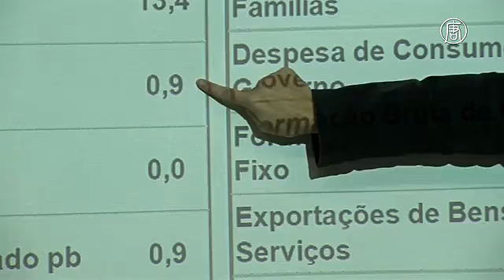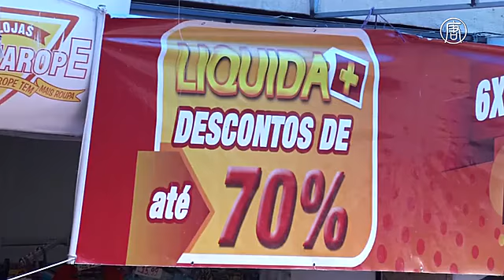Бразилия выходит из рецессии, рост – самый быстрый с 2013 года (новости)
Бразилия выходит из рецессии, рост – самый быстрый с 2013 года. Бразильская экономика вышла из худшей в истории страны рецессии. Теперь наблюдаются самые быстрые за последние четыре года темпы роста. Об этом говорят правительственные данные. Это хорошие новости для президента страны Мишела Темера, который оказался в центре коррупционного скандала.

В первом квартале ВВП Бразилии вырос на 1% по сравнению с предыдущим. Об этом сообщил Бразильский институт географии и статистики. Это самый быстрый рост со второго квартала 2013 года.

[Ребека де ла Рокке, ответственная за учёт национальных счетов]:
«В этом триместре наблюдается достаточно выразительный рост. Только точка отсчёта находилась на более низком уровне после восьми подряд триместров снижения темпов роста. Посмотрим, как ситуация будет развиваться дальше».

Восстановление роста прогнозировали и экономисты.

Бразильский институт географии и статистики также пересмотрел данные за четвёртый квартал прошлого года. Согласно обновлённой информации, темпы роста крупнейшей экономики Латинской Америки сократились на полпроцента, а не на 0,9%, как сообщили изначально.

Окончание рецессии может сыграть на руку президенту Темеру. Страну охватили протесты с призывом к его отставке. Кроме того, Верховный суд начал расследование в отношении него по обвинениям в коррупции и препятствовании правосудию.

Этот экономический кризис стал худшим для страны с 1901 года, когда начали вести статистику. Он привёл к масштабной безработице и заставил уйти с поста предыдущего президента Дилму Русеф. В прошлом году ей объявили импичмент за нарушение бюджетного законодательства.